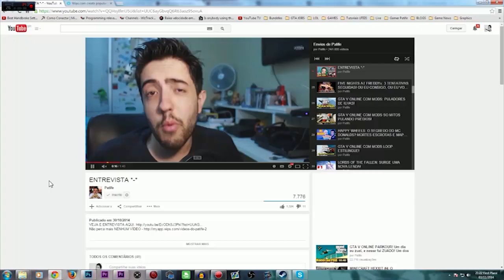sdads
GAMEPLAY EM PRIMEIRA PESSOA DO GTA V PARA PS4 VAZOU NO TWITCH.TV

Skype: gamer.patife
Valeeu!